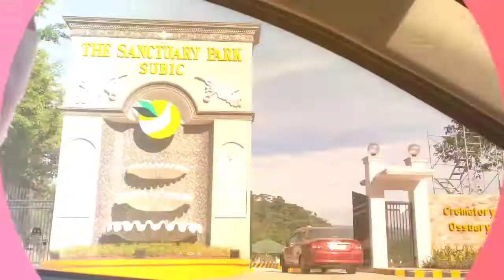GALA PAG MAY TIME HAPPY SI LALABS